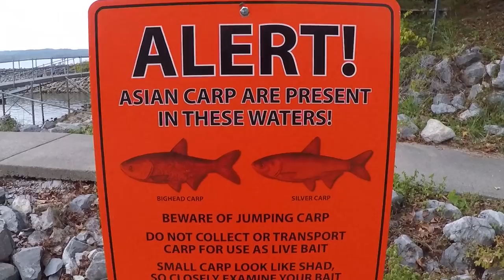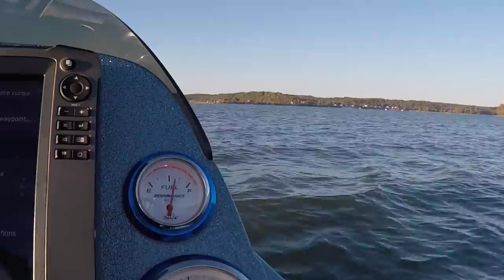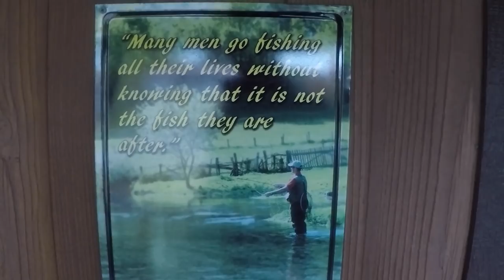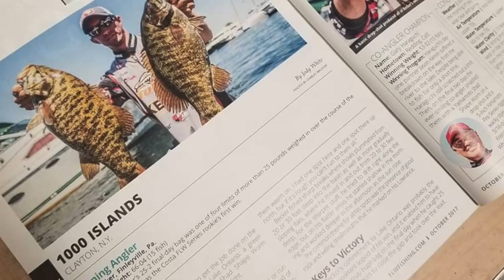FLW Costa Series Bass Tournament on Kentucky Lake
Here is my practice and tournament video on Kentucky Lake just outside of Paris, TN.  The Costa FLW championship is a big deal!  Top 40 in points in each division qualify for this event.  I finished second in points in the FLW Costa Northern Division and have a chance at making the FLW Cup!  I am excited for this bass tournament and need to figure this lake out! Let see how we do!

Travis Manson was born and raised where the giant Smallmouth Bass of the north live...WISCONSIN.  He started fishing from the bank at a young age and spent most of his childhood with a rod in his hand.  Travis is primarily a self-taught angler that is always learning and experiencing this amazing sport of fishing.  He started out fishing for walleyes and fishing in local walleye tournaments, but then in his mid 20's, he caught the BASS BUG and has been hooked every since.  He competed at the highest level in bass fishing on the Bassmaster Elite Series for a number of year until he ran out of $$ money $$.   This led to a move across the country to the Northeast where he got things right again and is back on track, but now on his own terms.  Perhaps he will make another run at the Elite Series if the opportunity allows. In the meantime, he is a fishing guide offering trips on the Chesapeake Bay for largemouth bass(year round), guided trips for smallmouth back in Wisconsin (during select times) and trophy smallmouth bass guided trips in Upstate New York (May-November)  His Youtube Channel is named after his passion for the smallmouth bass and will be used as a platform for "how-to" videos, on the water instruction, crazy on and off the water topics and vlogs on the day in the life of a fishing addict!  Hope you enjoy!